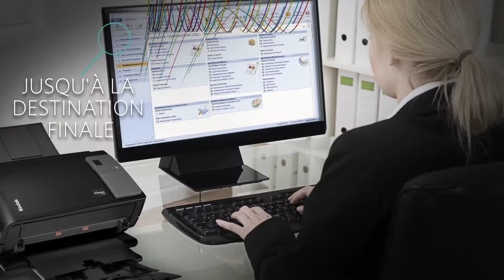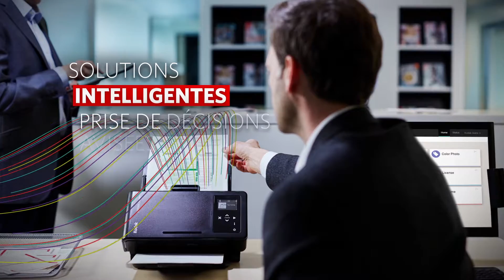Faire face aux défis opérationnels (FR)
Que se passe-t-il lorsqu'une organisation doit redéfinir le flux d'informations?
Pour un département informatique, cela implique de faire face à des défis opérationnels hors du commun, tels que le déploiement et la gestion d'une flotte de scanners ainsi que l'assistance inhérente.  Auparavant, cela se traduisait par des casse-têtes, des tracas et des surcharges en termes de support et d'assistance. Désormais, ce temps est révolu.